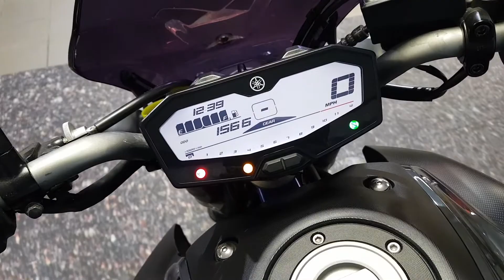2014 Yamaha MT-07 - CMC South Wales